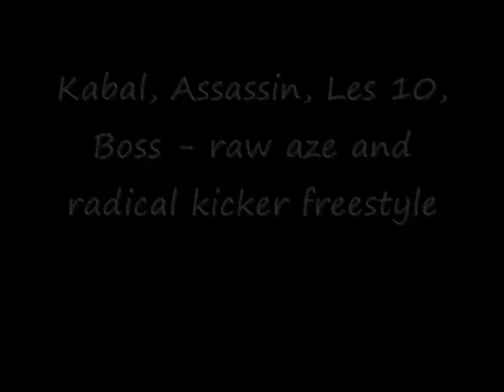Kabal, Assassin, Les 10, Boss - freestyle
Kabal & Assassin & Les 10 & Boss